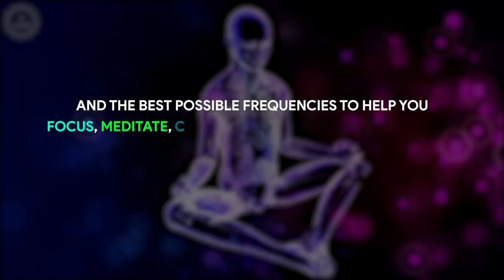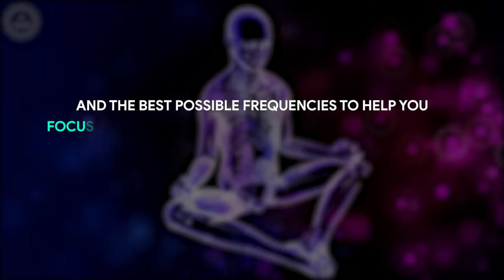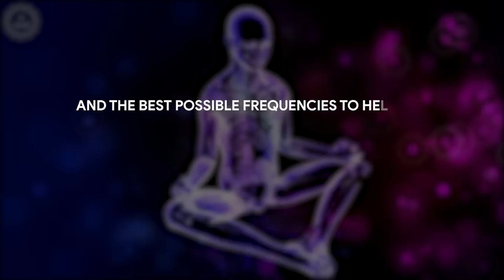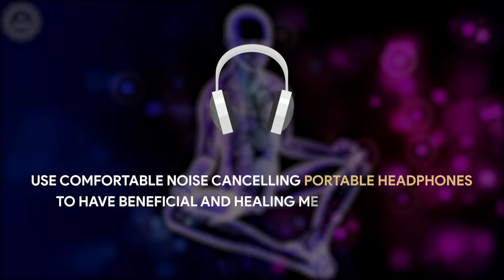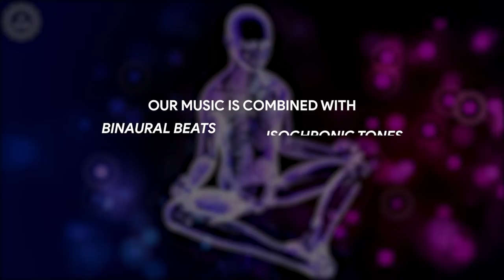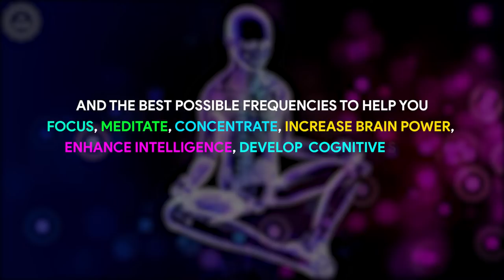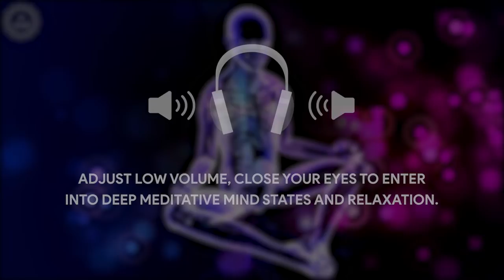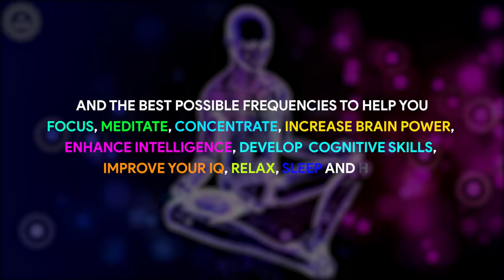Get Rid Of Anxiety Attack | Heal Your Chest Pain & Trouble Breathing | Defeat Fear & Loss Of Control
Make sure to breathe slowly and deeply, inhaling through your nose and exhaling either through your nose or mouth. Repeat this deep breathing pattern at least for 20 minutes along this healing music to get rid of anxiety attack and heal your chest pain, trouble breathing, defeat fear and loss of control to calm down anxiety attack.

Original Track Name:- Get Rid Of Anxiety Attack